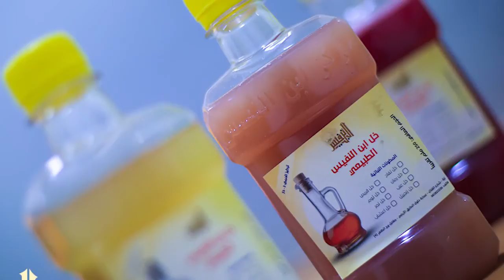كيف استطاع الخل الطبيعي علاج مشاكل المعدة !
بارشادات مباشرة من الدكتور الصيدلاني محمود الشيخ علي

مركز ابن النفيس للنباتات الطبية والمكملات الغذائية
علاج بالأعشاب والنبتات الطبية بأحددث الطرق العالمية